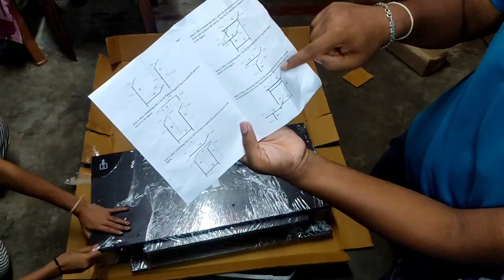Purple Furniture Premium Engineered Wood Computer Desk on Flipkart | Computer Table Unboxing Video